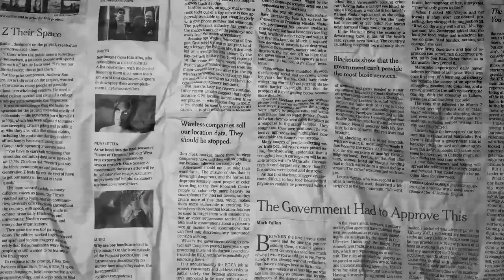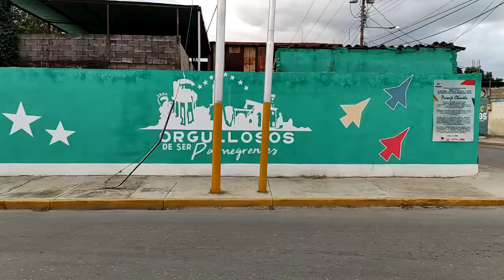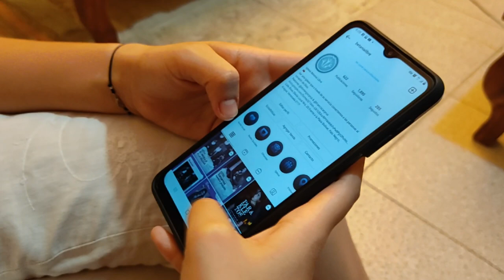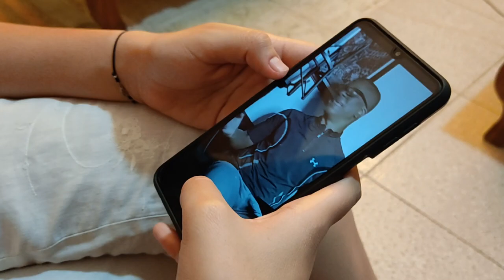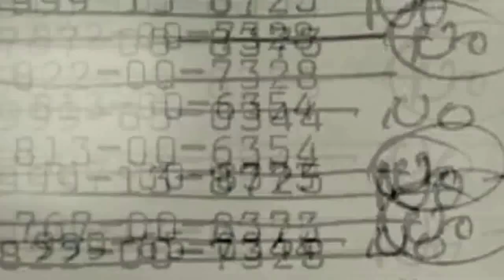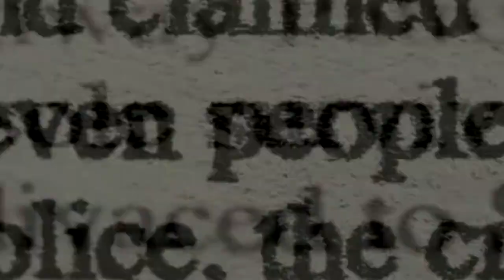Parakletos (Episodio 3 - Nacer a la Esperanza)